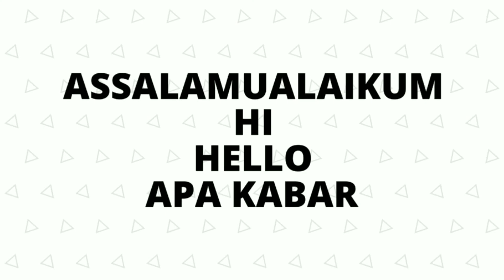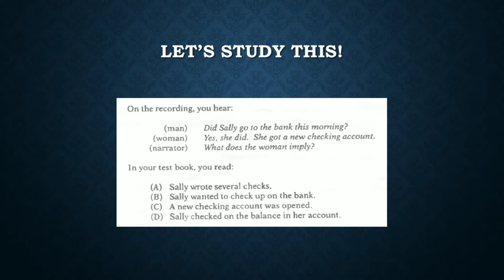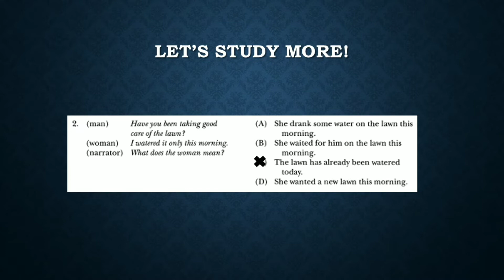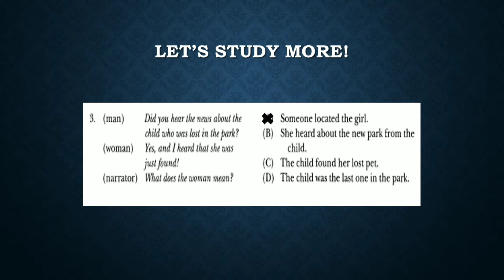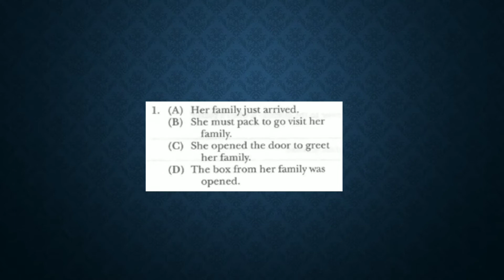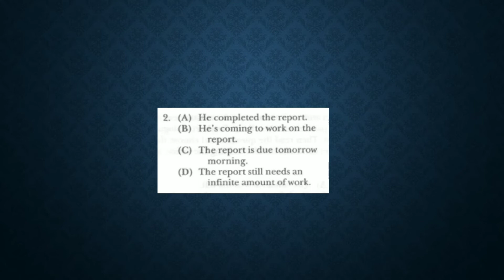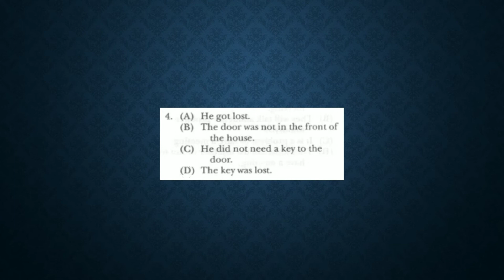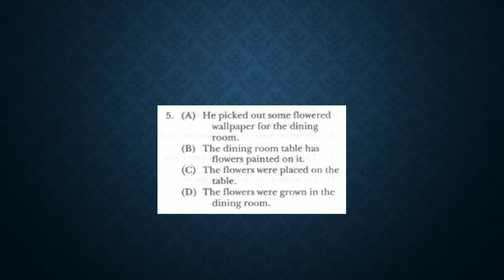BELAJAR TOEFL LISTENING SKILLS - LISTEN FOR WHO AND WHAT IN PASSIVES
1. If the conversation contains a passive statement, the answer to the question Is often an object statement.

2. If the conversation contains an active statement, the answer to the question is often a passive statement.